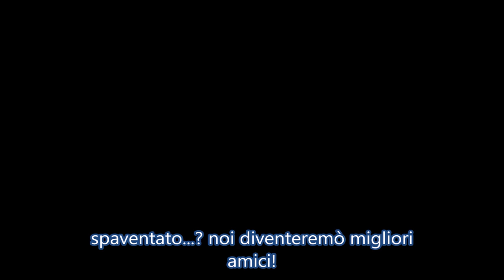Undertale Animation SUB ITA: Royal Guard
benvenuti in questa nuova animazione di undertale ! la cosa che più ho amato di qusto video è l' accento russo di Undyne